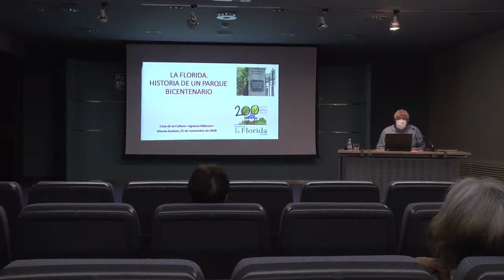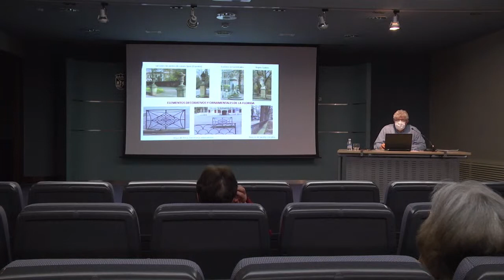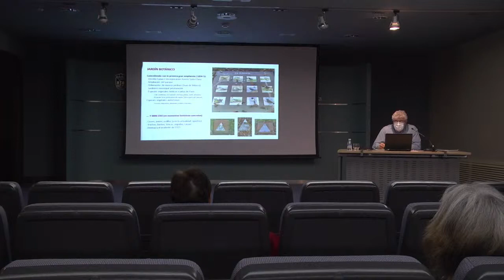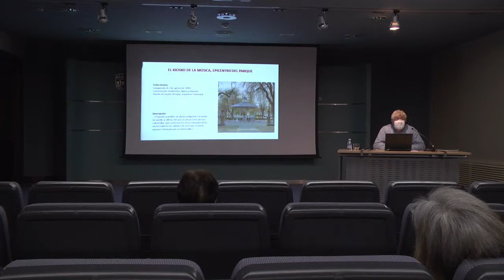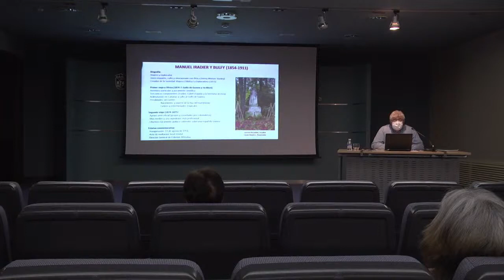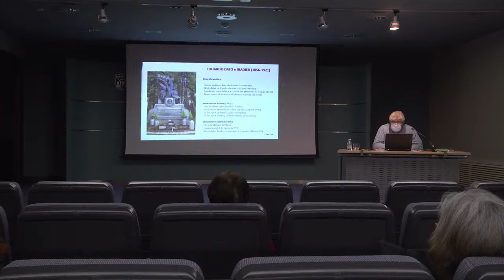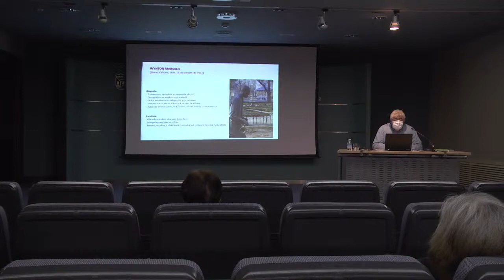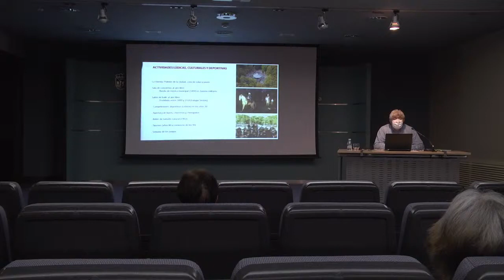José Mª Ortiz de Orruño: "La Florida: historia de un parque bicentenario". 25-11-2020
José María Ortiz de Orruño
Historialaria -  UPV/EHU - Historiador

Organiza: Casa de Cultura Ignacio Aldecoa Kultura Etxea.
Arabako  Foru Aldundia - Diputación Foral de Álava